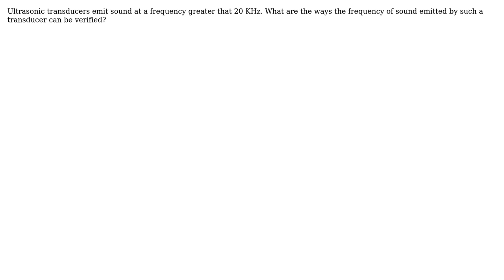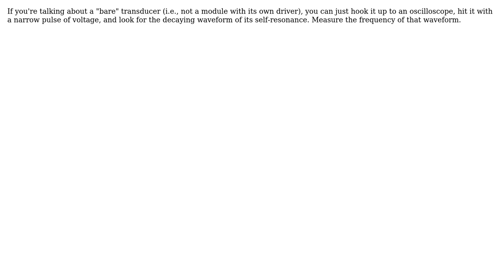Engineering: Determining frequency of an ultrasonic transducer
With thanks & praise to God, and with thanks to the many people who have made this project possible! | Content (except music & images) licensed under CC BY-SA | Music | Images & others | With thanks to user Dave Tweed user akm user 706Astor and the Stack Exchange Network Trademarks are property of their respective owners. You are responsible for your own actions.